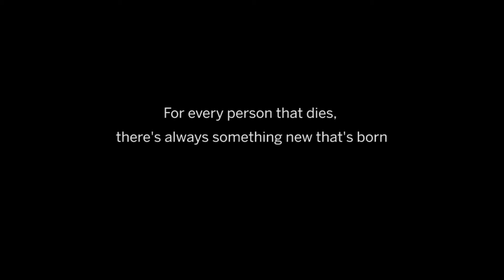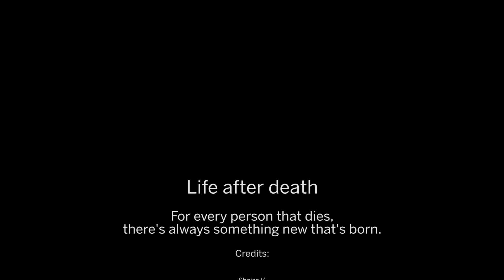Life After Death - Wildcat B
For every person that dies, there’s always something new that’s born.

Group Reflection:
We believe in reincarnation. We all went to the same school.

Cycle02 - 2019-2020